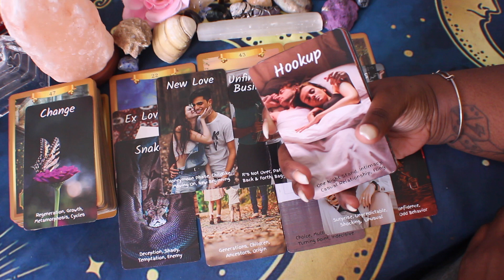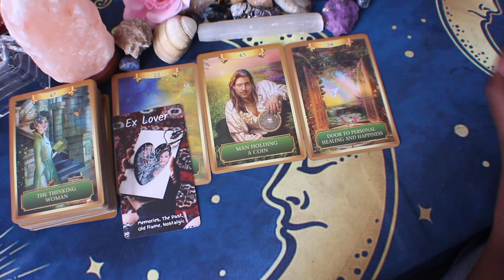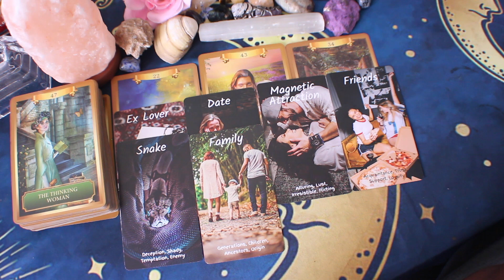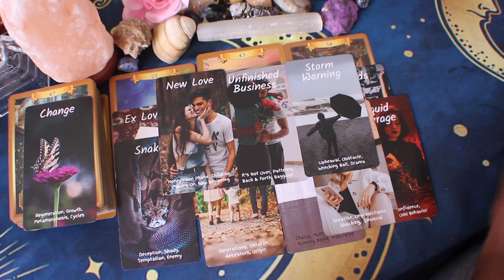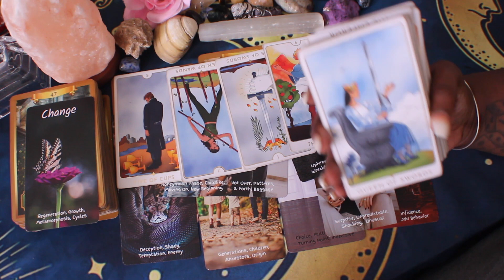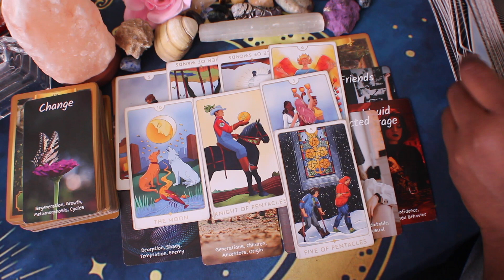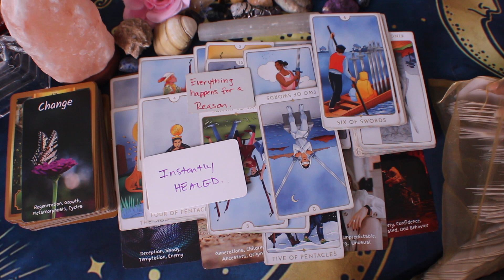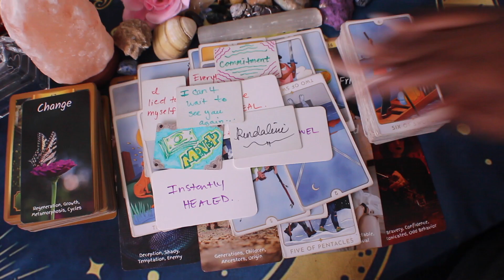Scorpio ♏️: ❤️ This happens very fast! 💘 People are going to be hating on you Scorp!! 😅 Wheweee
Hello!

00:00 - Preview

00:26 - Intro

00:43 - Reading

15:09 - Visit vanessamoonzone.com to learn more!